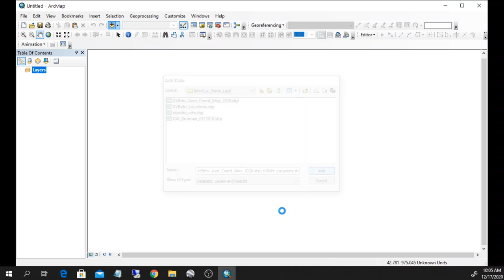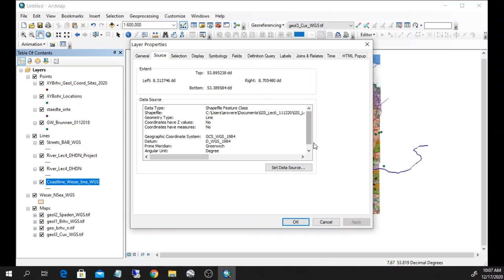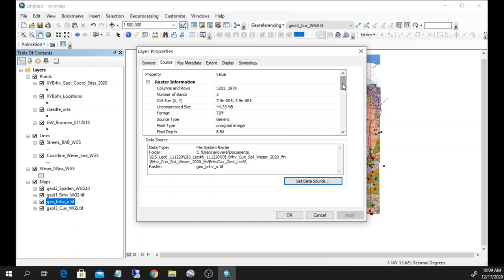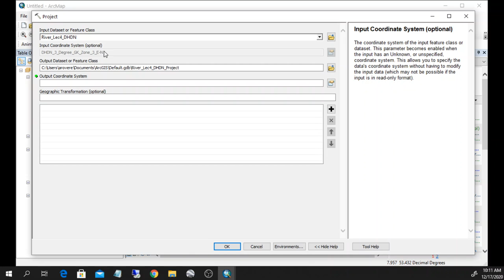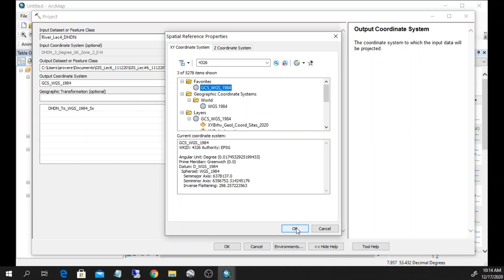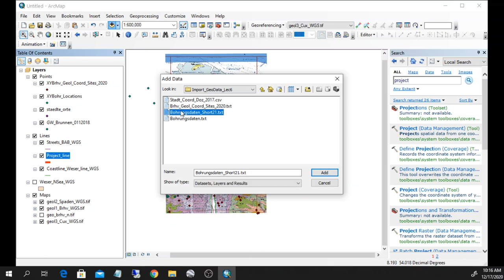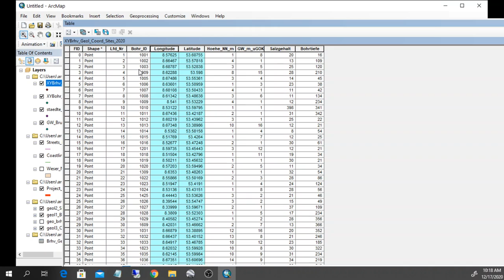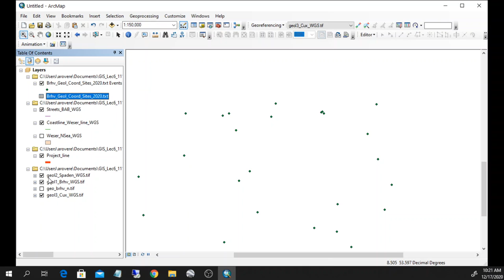Reproject and add points from txt file ArcMap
A short video on how to reproject vector data in ArcMap and how to create points from a txt file with latitude and longitude.

The video was done using the ArcGIS license of the University of Bremen (DE). For more information on ArcGIS and related products, see this

Example data and concept kindly provided by Michael Schlueter, AWI